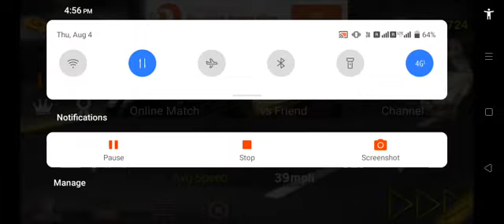DR DRIVE SOME TRICK TO BEAT OPPONENT